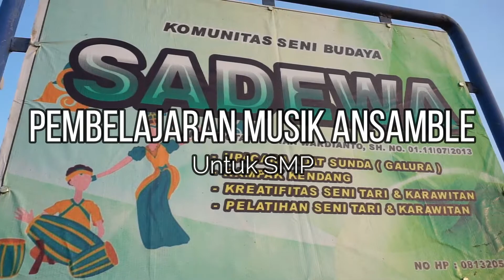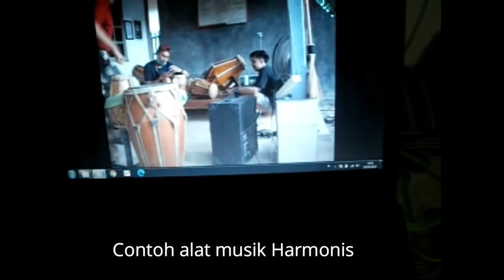Belajar Bermain Musik Ansamble. Part 1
Materi SBK musik ansamble SMP

Tayangan seni tari dan seni musik